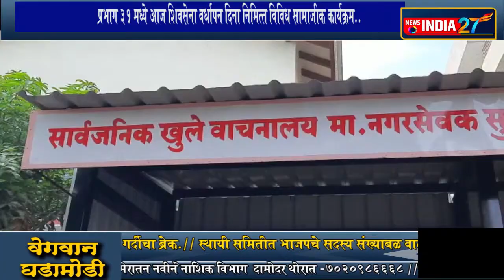news india 27 प्रभाग ३१ मध्ये # शिवसेना # वर्धापन दिनानिमित्त विविध सामाजिक कार्यक्रम